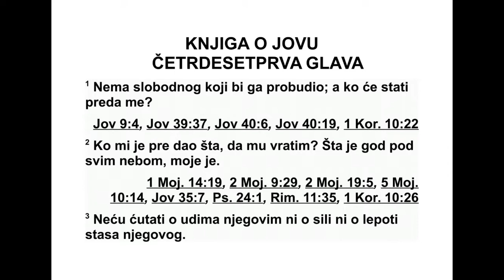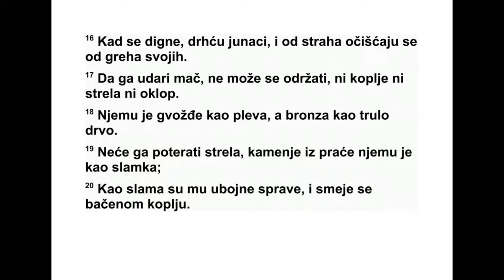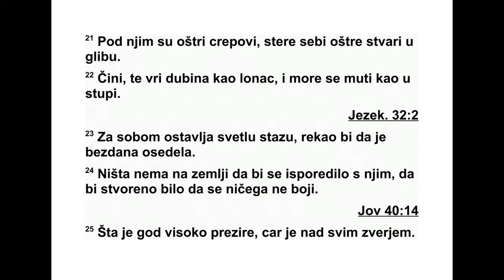KNJIGA O JOVU ČETRDESETPRVA GLAVA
41 Можеш ли левијатана* удицом извући,
или му ужем језик привезати? 2 Можеш ли
му рогоз кроз ноздрве провући, или му бод -
љом чељуст пробити? 3 Хоће ли те моли ти
мно го, или ће ти благе речи говорити? 4 Хо -
ће ли савез с тобом склопити, да га заувек
од ведеш као роба? 5 Можеш ли се играти с
њим као с птицом, или га везати да би се с
њим играле девојчице твоје? 6 Хоће ли се
љу ди погађати за њега? Хоће ли га тргов ци -
ма разделити? 7 Можеш ли харпуном про -
бос ти кожу његову, или рибарским копљем
главу његову? 8 Дигнеш ли руку своју на
ње га, запамтићеш шта је борба. Нећеш ви -
ше то чинити. 9 Узалуд се човек нада да ће
га ухватити. Човек пада чим га види. 10 Ни -
ко није толико храбар да би га изазивао. А
ко онда може преда мном опстати? 11 Ко ми
је први дао нешто, па да треба да му вра -
тим? Све под небом моје је. 12 Нећу ћутати
о деловима тела његовог, ни о снази ње го -
вој, ни о складној грађи тела његовог. 13 Ко
539 ЈОВ 39,8 - 41,13
*40,15 У питању је животиња која по свом из -
гледу веома подсећа на диносауруса рода Apa to -
saurus или Brachiosaurus. 41,1 У питању је живо -
ти ња која по свом изгледу веома подсећа на ди но -
сауруса рода Parasauro lo phus.
му може одећу скинути? Ко сме да уђе међу
чељусти његове? 14 Ко може отворити ог -
ром не чељусти његове? Застрашујући су зу -
би његови што уоколо стоје. 15 Низови љу -
сака понос су његов, затворене су као пе ча -
том чврстим. 16 Једна уз другу тако су при -
љубљене да ни ваздух међу њих продрети
не може. 17 Снажно су једна уз другу при -
онуле, чврсто се држе и не могу се раз дво -
јити. 18 Кад кине, светлост бљесне, и очи су
му као зраци зоре. 19 Из уста његових муње
севају, искре огњене искачу. 20 Из ноздрва
његових дим излази, као из пећи рогозом
по т паљене. 21 Дах његов угљевље пот па -
љу је, пламен излази из уста његових. 22 У
врату му снага почива, пред њим сви у стра -
ху беже. 23 Набори на телу његовом чврсто
су стиснути, као да су саливени на њему, не
померају се. 24 Срце његово као да је сали -
вено, тврдо као камен, да, као доњи млински
камен тврдо. 25 Кад се подигне, и силни се
уплаше, од ужаса се смету. 26 Кад га мач
сустигне, не може се носити с њиме, ни ве -
лико ни мало копље, а ни стрела. 27 Гвожђе
је за њега као слама, бакар као труло дрво.
28 Стрела га отерати не може, камење из
праћке за њега је као стрњика. 29 И тољага
је њему као стрњика, смеје се он звецкању
копља. 30 На стомаку као да оштре парчиће
грнчарије има, као да вршалицу за жито по
блату вуче. 31 Од њега дубина као лонац
ври, море се пени као уље мирисно у лонцу.
32 За собом оставља стазу сјајну, па се чини
као да бездан водени седу косу има. 33 На
земљи му ништа слично није, створен је да
се ничега не боји. 34 Све што је високо он
види. Цар је над свим зверима величан стве -
ним.”